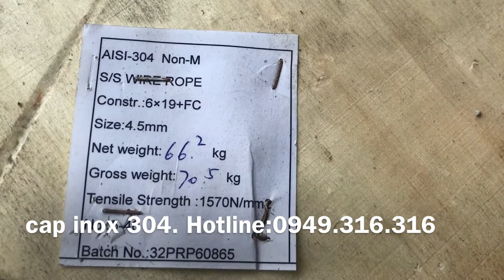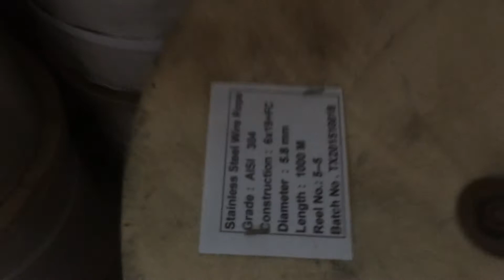Cáp Thép Inox 304 10mm (Phi 10) - Cáp Inox Giá Rẻ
cáp inox 10 ly, cáp inox 10mm, cáp inox 304 10 ly, cáp inox 304 phi 10, cáp thép inxo 10 ly, dây cáp inox phi 10
Mô tả
CÁP INOX 304 10MM
Đường kính thực: 8.5mm, 9.3mm
Mác thép: SUS304 theo tiêu chuẩn nhà máy sản xuất
Quy cách đóng gói: 1.000m/cuộn
Xuất xứ: Trung Quốc
Mô tả

Là dòng sản phẩm cáp thép sản xuất từ nguyên liệu thép không gỉ với tên gọi thông dụng trên thị trường là inox. Dòng cáp này có các đặc tính khác hơn so với các loại cáp mạ kẽm hay mạ dầu thông thường:

Được làm từ thép không gỉ nên rất khó bị oxy hóa hay hoen gỉ trong quá trình sử dụng.
Sợi cáp có màu trắng ánh kim, độ sáng bóng cao giúp khách hàng dễ dàng nhận diện và phân biệt.
Không có tính dẫn điện, dẫn nhiệt, dẫn từ, thân thiện với môi trường, an toàn cho người sử dụng.
Thích hợp sử dụng cho mọi loại môi trường. Kể cả môi trường nước biển hay hóa chất.
cap-inox-304-phi-10
Cáp inox 304 phi 10
Đặc điểm cấu tạo của cáp inox phi 10

Quy cách cấu tạo: 6×12+FC, 6×19+FC
day-cap-inox
Dây cáp inox

Với kích cỡ lớn, cáp inox phi 10 được sử dụng rất nhiều trong các công trình neo giằng yêu cầu chất lượng, tính thẩm mỹ cũng như độ bền cao, thời gian sử dụng lâu dài như trong các công trình thiết kế nội, ngoại thất: thiết kế cầu thang, lưới an toàn…, banner, bảng hiệu quảng cáo…. sử dụng trong các nhà máy yêu cầu độ an toàn cao như: chế biến, nhà xưởng, kho lạnh…

cap-inox-8mm
Cáp inox 8mm
Hướng dẫn phân biệt cáp inox 304 với cáp inox 201

Nhìn bằng mắt thường ta có thể phân biệt cáp inox 304 có màu trắng sáng hơn so với cáp inox 201. Tuy nhiên, với những khách hàng không chuyên hoặc mới sử dụng rất khó phân biệt chúng. Ta có thể vận dụng một cách khác là sử dụng nam châm để phân biệt. Nam châm sẽ hút cáp inox 304 chặt hơn cáp inox 201,

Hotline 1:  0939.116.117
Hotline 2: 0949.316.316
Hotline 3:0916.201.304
+ Địa chỉ VP: 126B Trường Sa, P.15, Q. Bình Thạnh, Tp.HCM